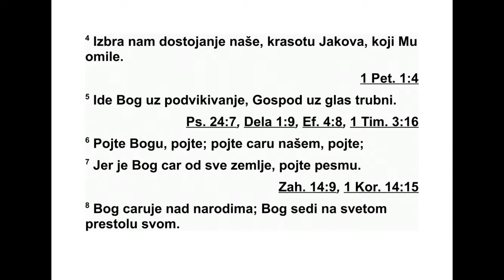PSALMI DAVIDOVI PSALAM 47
Управитељу. Псалам Корејевих синова.
47 Запљескајте рукама, сви народи. По -
бед нички кличите Богу покликом радосним.
2 Јер Господ, Свевишњи, страх улива, ве -
лики је Цар над целом земљом. 3 Он ће нам
народе покорити, и племена под ноге наше.
4 Изабраће нам наследство наше, понос
Јакова, кога је волео. 5 Бог је узашао уз ра -
досно клицање, Господ уз звук рога. 6 Пес -
мом хвалите Бога, песмом га хвалите. Пес -
ПСАЛМИ 44,9 - 47,6 470
*44,14 Дословно: „Учинио си нас пословицом (из -
ре ком)”.
мом хвалите Цара нашега, песмом га хва ли -
те. 7 Јер Бог је Цар целе земље; песмом га
хвалите, поступајући разборито. 8 Бог је по -
чео царовати над народима. Бог је сео на
свој свети престо. 9 Окупљају се великаши
на рода с народом Бога Аврамовог. Јер Божји
су штитови земаљски. Веома високо он се
уз дигао.
Песма Корејевих